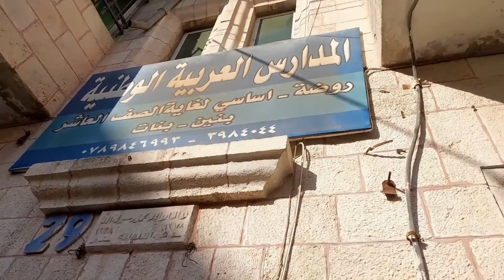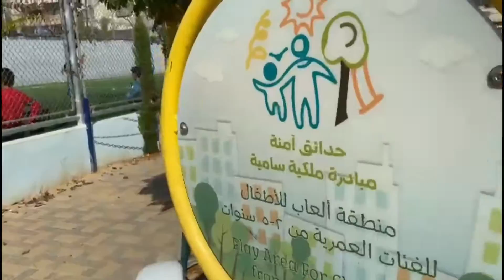زيارة طلاب العربية لمسجد العرب كل الشكر لفضيلة الشيخ احمد الزعبي امام وخطيب المسجد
زيارة طلاب العربية لجامع العرب / كل الشكر لفضيلة الشيخ احمد الزعبي امام وخطيب الجامع
هذه القناة هي قناة المدارس العربية الوطنية بالزرقاء / الاردن وقد تم تخصيصها لمساعدة الامهات خاصة المقيمات في امريكا والدول الغربية للمشاركة بتاسيس اطفالهم وتعليمهم اللغة العربية الصحيحة بالاضافة للمواد التعليمية الاخرى من رياضيات وعلوم وتاريخ وجغرافيا وغيرها .
كل ما عليك هو ان تدعمي القناة بالاشتراك بها وتفعلي الجرس ليصلك كل جديد من دروس متتالية عليك متابعتها لتغرسيها باعماق طفلك حتى لا ينسى لغته الاصلية مستقبلا .
بامكانك ايضا متابعة صفحاتنا على الفيس بوك والتواصل مع كوادر المدرسة للاستفسار عن اي موضوع كونها لا زالت حتى الان قناة مجانية لن تكلفك اي شيء
كما واننا على استعداد لمتابعة طفلك عبر وسائل التواصل الاجتماعي واشراكه في الحصص ببث مباشر خاص لتحقيق التفاعل مع الطلبة والاطفال ولتبادل اللغات والمواد بالتنسيق معك ومع المعلمات المختصات .